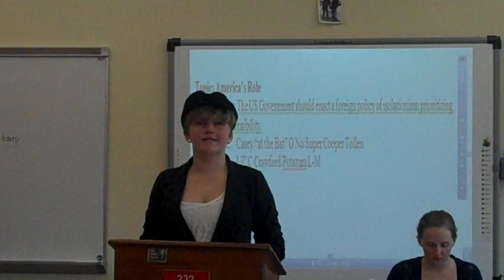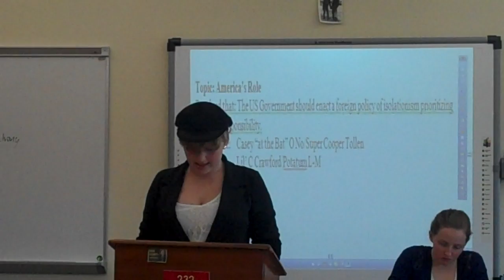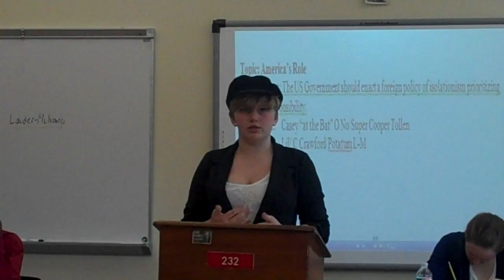Tatum L M America's Role 1st Neg Rebuttal MP4